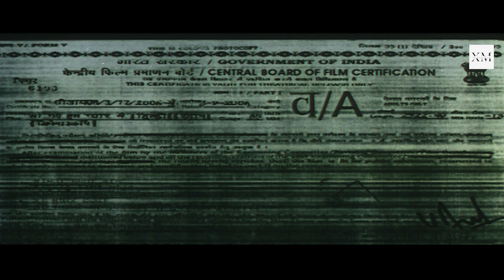ROMANTIC SCENE | KHO GAYE HUM PYAR MEIN BEST SCENES | HINDI ROAMNTIC MOVIE